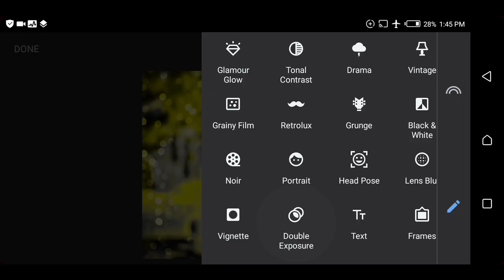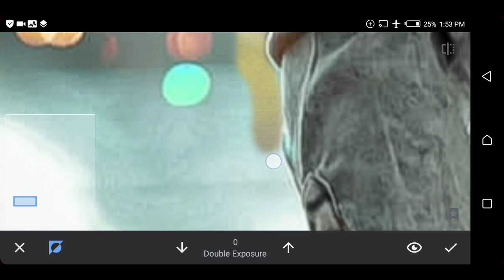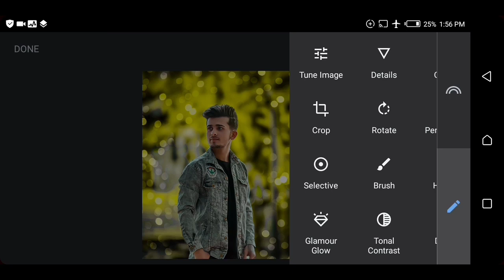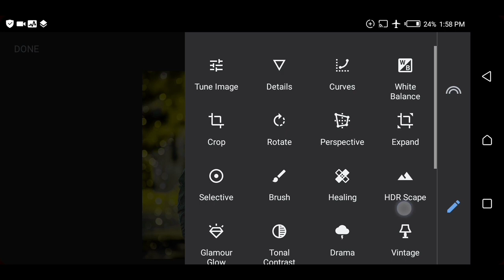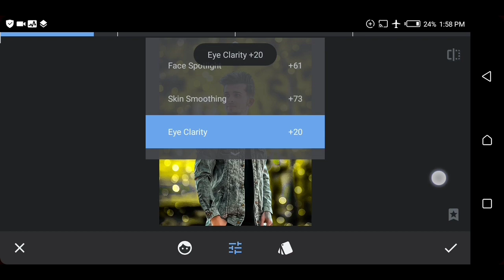Snapseed Best Background Change Photo Editing | New Snapseed Photo Editing | Photo Editing Tutorial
Hello friends I am Pranjal my channel is all about photo editing tutorials and photo editing manipulation tutorials and also logo designing , I generally use Adobe lightroom ,  Snapseed , PicsArt , PixelLab , applications from my photo editing teaching tutorials . I hope you learn something (Photo editing) from my tutorials.

So guys in this video you will be watching new tutorial " Snapseed photo editing " on android phone .

🌀 Your Queries ▶

▶ New snapseed photo editing tutorial
▶ Snapseed background change photo editing tutorial
▶ Snapseed best photo editing tutorial
▶ Snapseed se photo editing kese kare
▶ Snapseed new trick 2020 photo editing tutorial
▶ Snapseed stylish dp photo editing tutorial